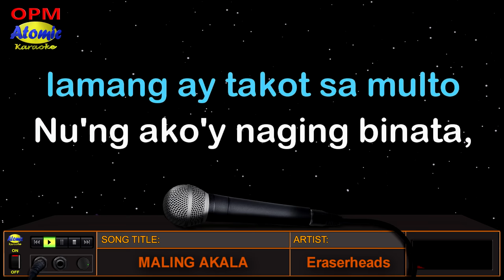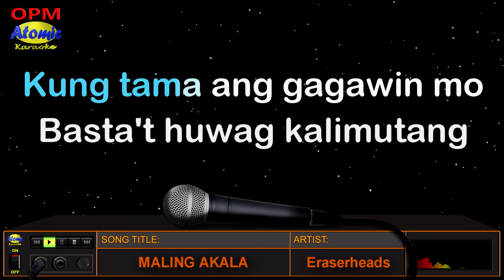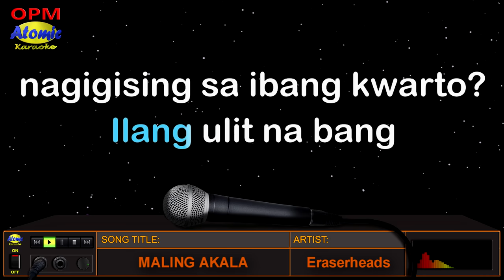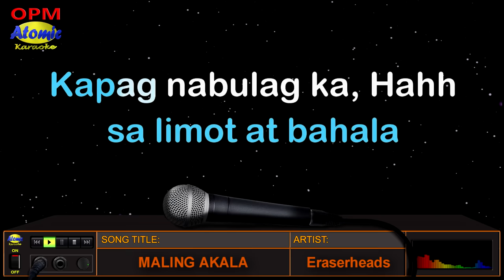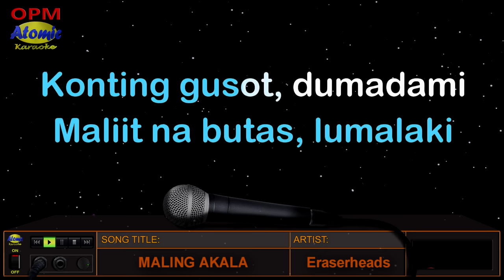MALING AKALA - Eraserheads (HD Karaoke)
Minsan akala natin alam na natin ang pinapasok natin sa buhay, pero hindi pala, kaya kailangan pag-isipang mabuti bago natin ito gawin.  Katulad ng sinasabi sa awiting "Maling Akala", na mula sa Eraserheads at kasama sa kanilang unang album na "Ultraelectromagneticpop" noong 1993.

_______________DETAILS:__________________
Music artist: Eraserheads
Video created by: Atomic Karaoke
Layout and Design created by: Atomic Karaoke